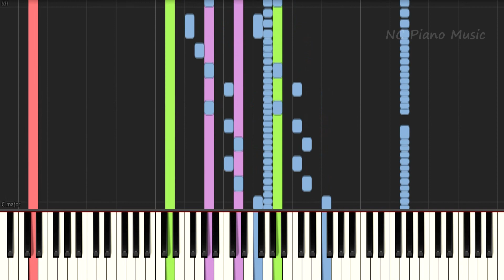【超絶ピアノゆっくり】HOT BLOOD / 水樹 奈々 (バジリスク桜花忍法帖 ED)【フル full】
より原曲に近い「ピアノ＋ドラムs」と「ピアノのみ」＆「ゆっくり版」があります、お好きな方をどうぞ。
たまに「メロディ抜きのカラオケ版」もあります、お好きな動画をどうぞ。

超絶版は基本一人で弾くことはできませんが、何人かで弾いたり、ベースパート、ギターパートなどが楽譜ではなく鍵盤上に見ることができますので、ピアノ練習、耳コピ、弾いてみたなどの参考になればと思います。

This is a transcendental piano instruments version. Also I have practice movie for one finger and both hands in normal and slow tempo.Have a fun!